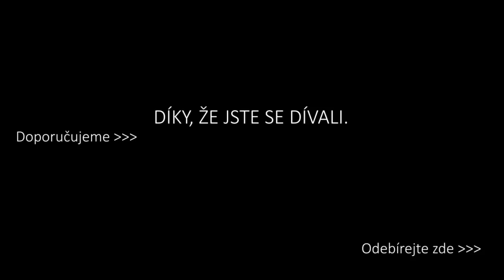Co se děje se světem? Petr Horký a Miroslav Bárta - Chceme vůbec elitu? 4/10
V rámci seriálu Co se děje se světem?, kterým vás zveme na premiéru našeho filmu Civilizace - Dobrá zpráva o konci světa, jsme si prohodili role a Miroslav Bárta zpovídal Petra Horkého. Jak se mění svět? Kde se ztrácejí elity? Jak vnímají čas domorodci v Amazonii? Co se můžeme přiučit na Srí lance?

00:00 Úvod.
02:20 Jaký byl svět v 90. letech minulého století
04:50 Jak se domorodci mění kvůli turistům
5:33 Vymírání stařešinů, ztráta elit
09:55 Proč se to děje?
10:51 Ztráta kontaktu s reálným světem
14:03 Příležitost a prostor zareagovat na změny
17:00 Vnímání času u amazonských indiánů a v Evropě
18:38 Nic nebude „jako před covidem"
24:20 Jaké bylo setkání s Heyerdahlem nebo A.C.Clarkem?
28:00 Kniha - Thor Heyerdahl jeho vlastními slovy
30:00 Poučná krize na Srí lance
31:47 Je nějaké místo, které bys chtěl ještě navštívit?
33:30 Indonéský ostrov, který dokazuje omyl marxismu.